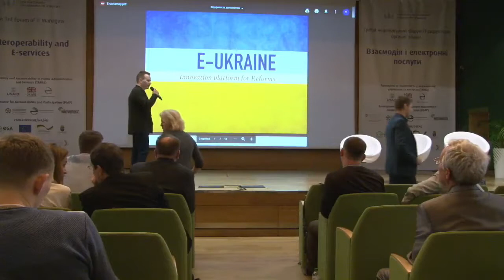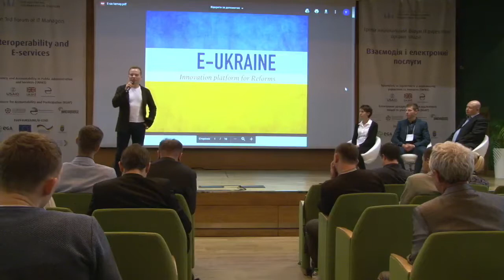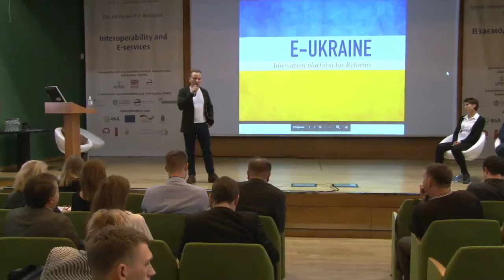День 2: @Зала 1: E-Ukraine